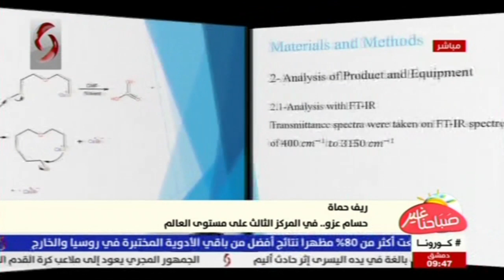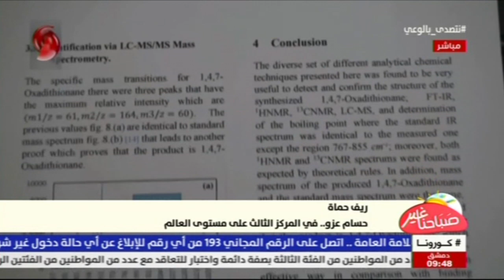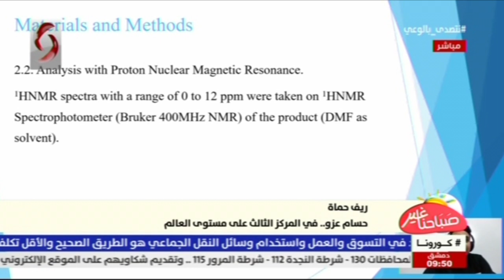ريف حماه | حسام عزو .. في المركز الثالث على مستوى العالم | محي الدين فهد